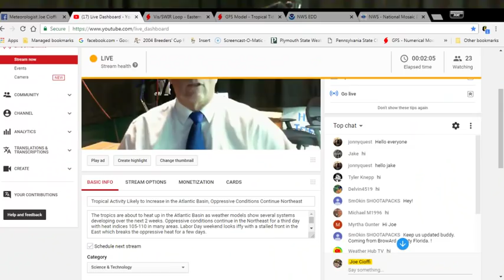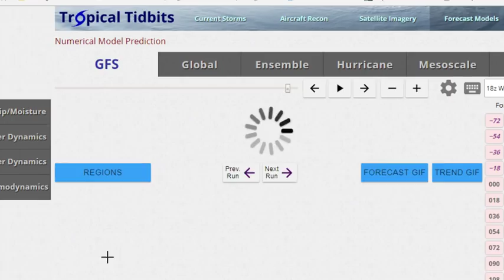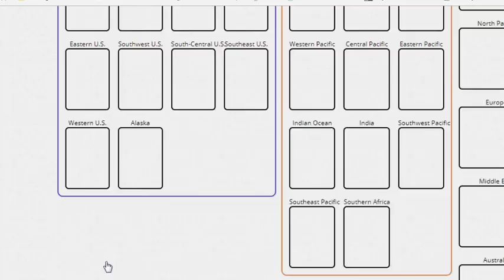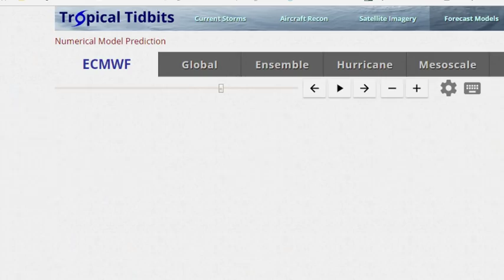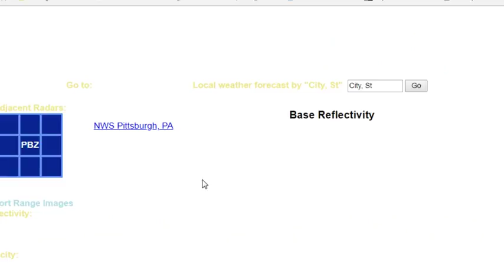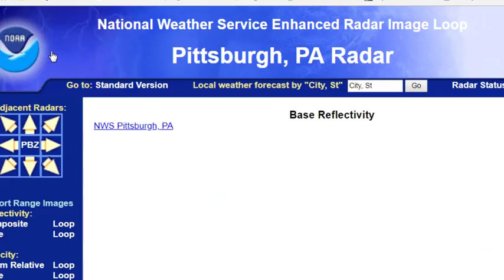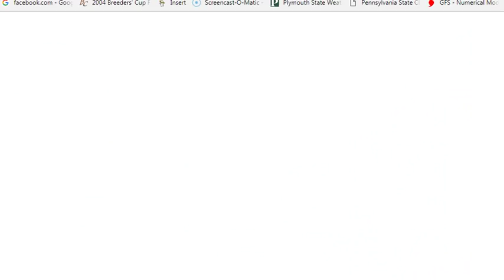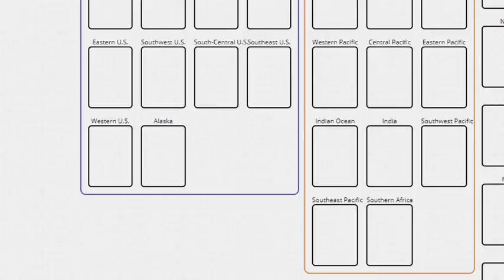Tropical Activity Likely to Increase in the Atlantic Basin, Oppressive Conditions Continue Northeast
The tropics are about to heat up in the Atlantic Basin as weather models show several systems developing over the next 2 weeks. Oppressive conditions continue in the Northeast for a third day with heat indices 105-110 in many areas. Labor Day weekend looks iffy with a stalled front in the East which breaks the oppressive heat for a few days.

Consult your local National Weather Service office or the National Hurricane Center regarding decisions you may have to make in regards to the threat from tropical storms or hurricanes.. Weather model maps shown are not to be used for making decisions.